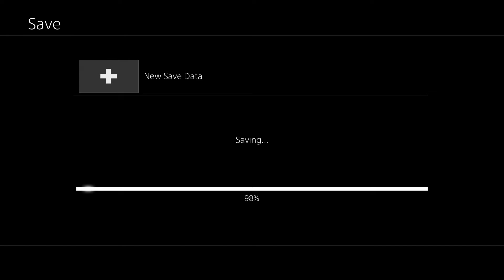Final Fantasy X :HD-Remastered - Let’s Play - Ep: 43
Episode 43 of the Final Fantasy X series

As the persona Red Halo, I produce a varied range of gaming content for YouTube every week. My main focus for making content and playing games is to have fun and play the games I enjoy.

This channel will include gameplays, game reviews, and playthroughs of a variety of games.

More Video's